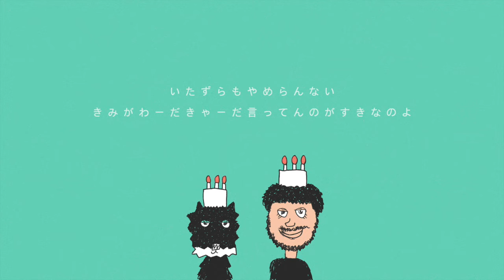けんいち - BIRTHDAYS (Official Video)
SpotifyやApple Musicなど、各種音楽配信サービスで配信中

‹from けんいち›
「たのしかったなぁ。」妻が誕生日のおわりに言いました。
「よかった〜また来年お祝いしようなぁ。」ちょっぴり切なさをかかえながら、ぼくはそう心でつぶやきました。
しかし「ん？待てよ…せっかくたのしいんやから、当日だけおめでとう！じゃなく、次の日もお祝いしたらええやん。音楽フェスだって後夜祭ってゆーて次の日もやるし！」というわけで我が家は誕生日を、元々やってた前夜祭、当日、それに後夜祭の計3日間お祝いすることになりました。
ちなみに調べてみたら、後夜祭って当日の夜にやるやつなんですね！うっひょー！

‹STAFF›
Words and Music：けんいち
Vocal：けんいち
Keys , Programming & Arranged by sugarbeans
Mixed & Mastered by 上野 洋

‹けんいち・プロフィール›
2002年、ロードオブメジャーのヴォーカリストとしてデビュー。
現在は『けんいち』として活動。毎月25日に新曲を配信。